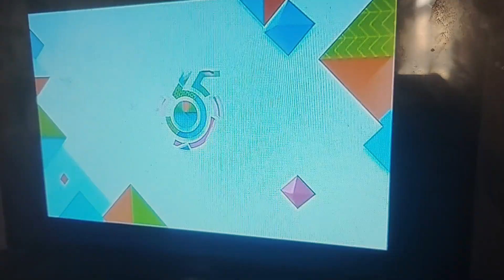TFC 25 Years ID (2020.03.09)